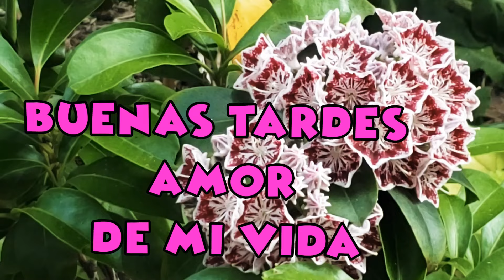Buenas tardes amor de mi vida (TE DESEO)